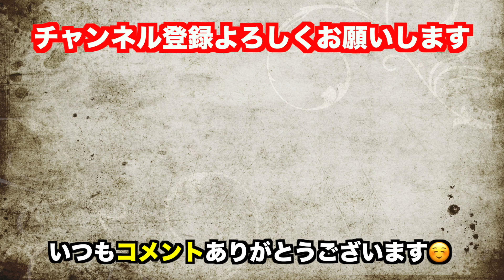写像ってなんすか？あの動画●●っすよねww伝説の動画について現在の気持ちを話すひろゆき。勝間和代とは今でも関わりがあるのか？[ひろゆき/切り抜き/写像/勝間和代]